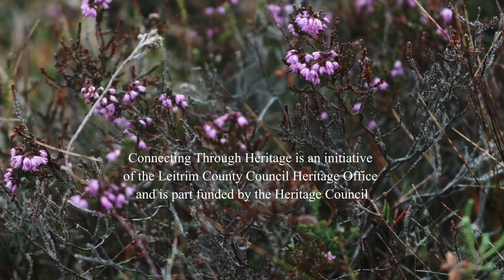Wetlands in Leitrim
Wetlands in Letrim is part of Leitrim heritage-themed videos commissioned by the Heritage Office of Leitrim County Council. Ecologist Patrick Crushell introduces the wetlands in Letrim and explains there importance to the environment.

Connecting Through Heritage is an initiative of the Leitrim County Council Heritage Office and is part-funded by the Heritage Council.